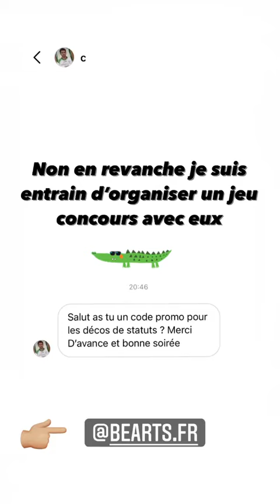CAPUCINE ANAV - 17 Janvier 2021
Les amis on se retrouve pour mon vlog du 17 Janvier 2021 sur notre chaine - Pour retrouver tous mes vlogs direction ma playlist